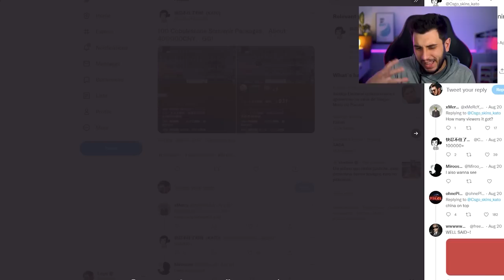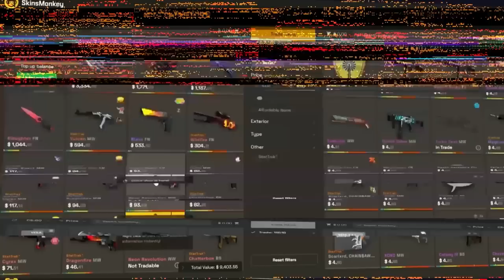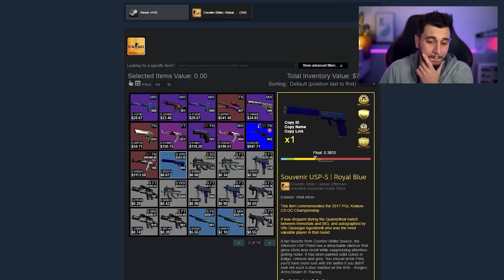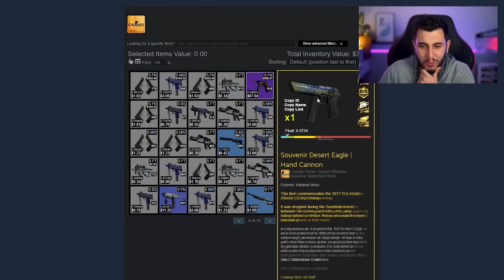ELE TENTOU ALGO IMPOSSÍVEL (gastou R$300 mil em caixas)